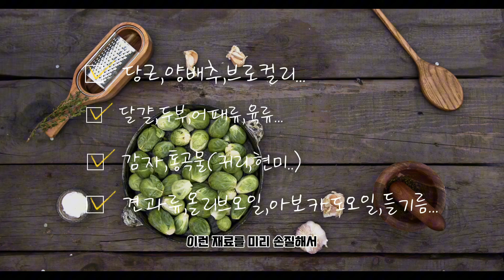보약보다 좋은 아침공복 최고의 음식은?(+귀찮지않게 아침해먹는 식단 꿀팁)